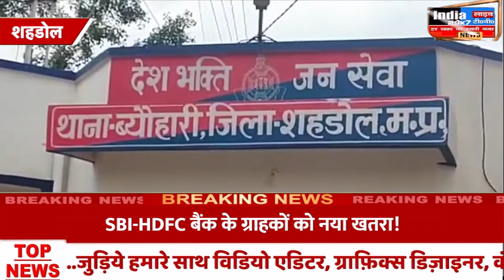Shahdol : नहाने के लिए निकली थी तीन मासूम बच्चियां फिर देखिए क्या हुआ....